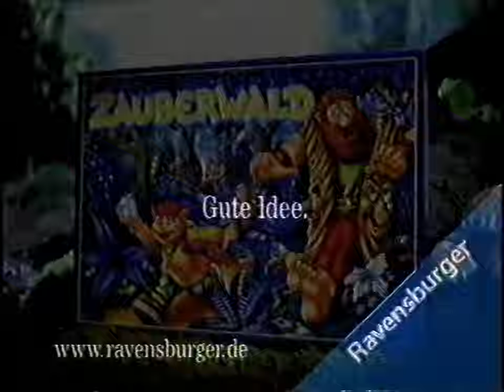RTL 16.12.2001 KRTL Werbeblock nach "New Spiderman"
Von 1995 bis 2007 lief bei RTL das wöchentliche Wochenend-Kinderprogramm unter dem Namen "KRTL", es beinhaltet einen Abspann, einen Werbeblock und das kurze KRTL-Musikvideo "Komm in die Welt von Jay", was zwischen "New Spiderman" und "Das A-Team" lief

Ich entschuldige die Ton-Brummer in dem Werbeblock :(